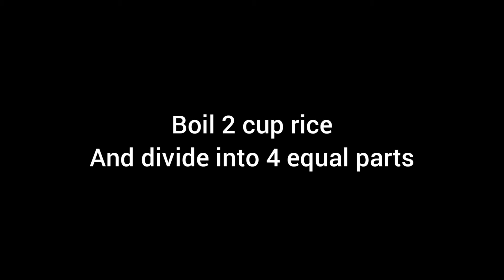Rainbow Rice | RiceCake | Tastyclopedia